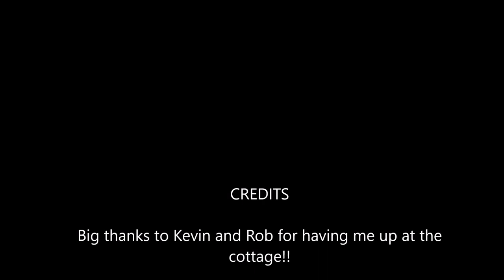Bass and pike fishing Kevins cottage 2019 day 2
This is day two of kevins cottage2019, joined by Rob (Kevins dad) for the evening portion of this trip! As always im new to editing and gopros so advice and critisism is allowed and welcome!